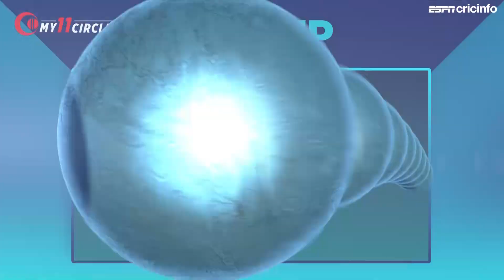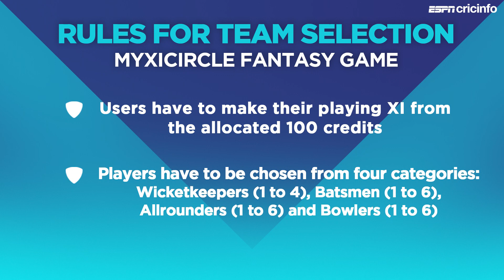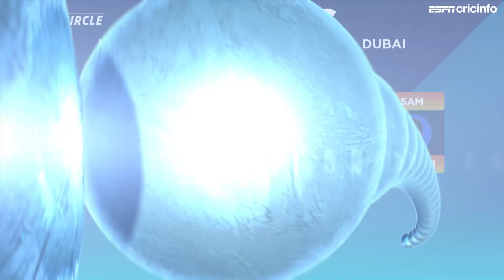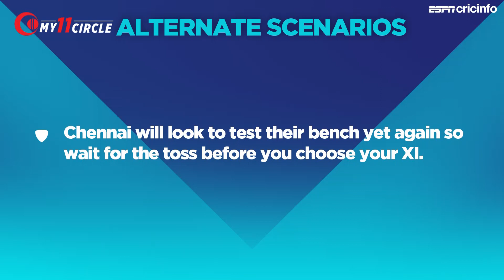Fantasy Pick: Go with Kohli and Morris as the men at the top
Sanjay Manjrekar makes his fantasy picks for the game between Chennai and Bengaluru